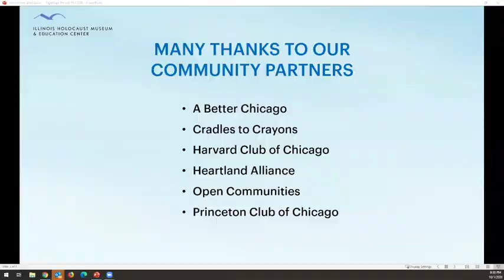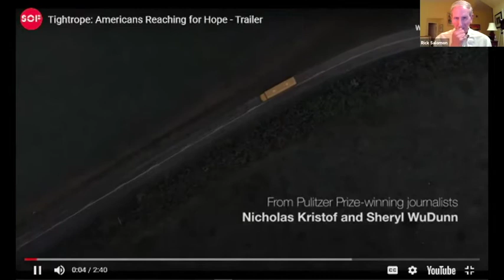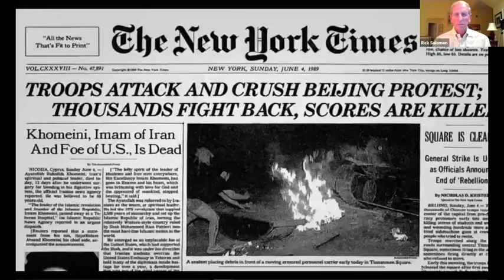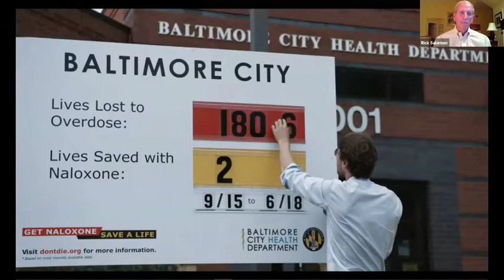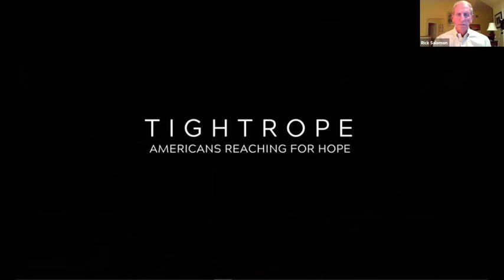Book & Author - "Tightrope: Americans Reaching for Hope"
Pulitzer Prize-winning authors, and husband and wife, Nicholas Kristof and Sheryl WuDunn joined us to share a revealing and provocative portrait of working-class America as they discussed their 2020 New York Times bestselling book, "Tightrope: Americans Reaching for Hope."

Kristof and WuDunn reflect on the plight of many working-class families across America, from small towns to the inner city, who are plagued by unemployment, poverty, incarceration, and the devastating effects of addiction. While pockets of empathy and aid exist, are they sufficient? How did we get to this point? What can public policy do to address this cycle of despair? How do we balance personal and collective responsibilities in focusing on what has gone wrong?